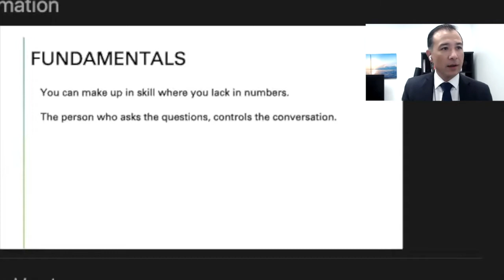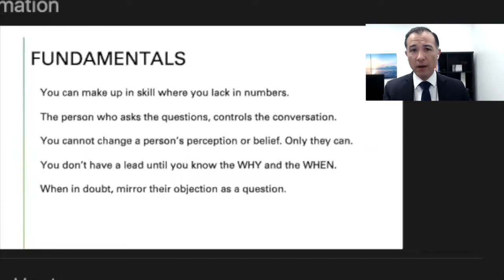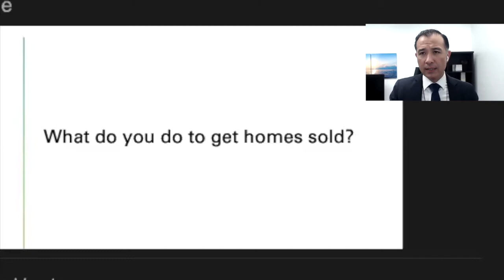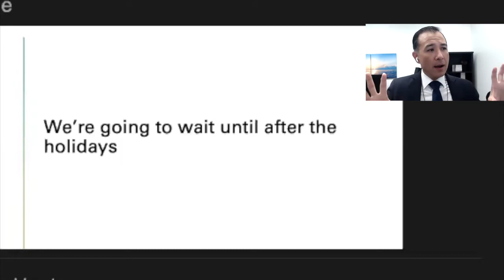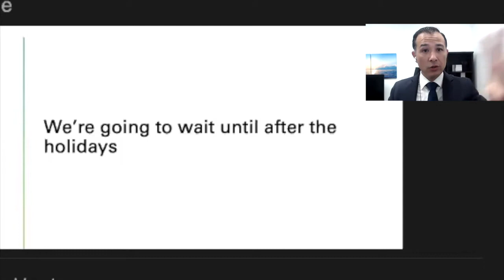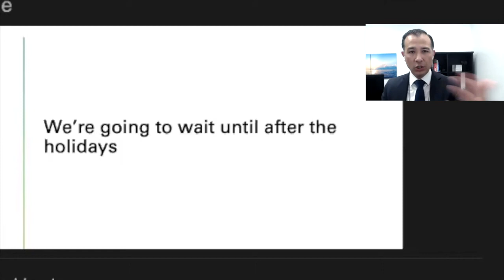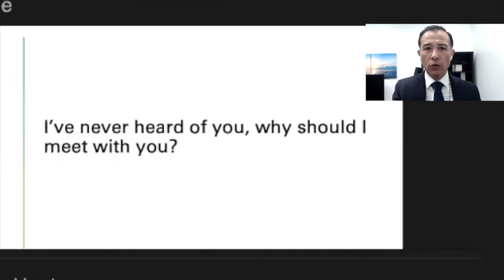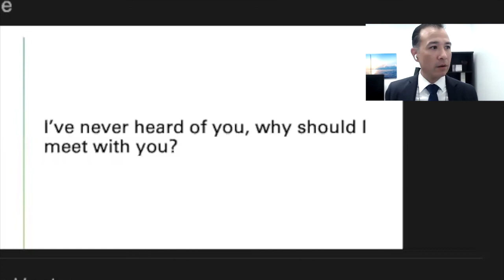Advanced Real Estate Objection Handling #21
In this video, I talk about two objections:

0:00 Fundamentals of Sales
6:13 What do you do to get homes sold?
18:58 We're going to wait until after the holidays.